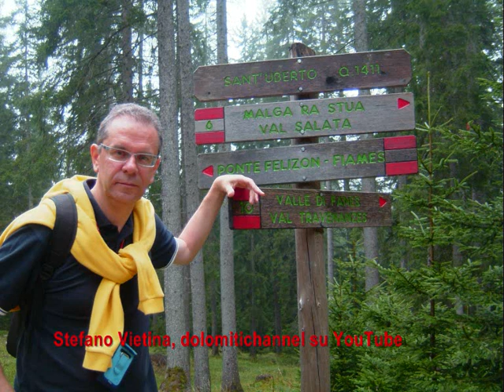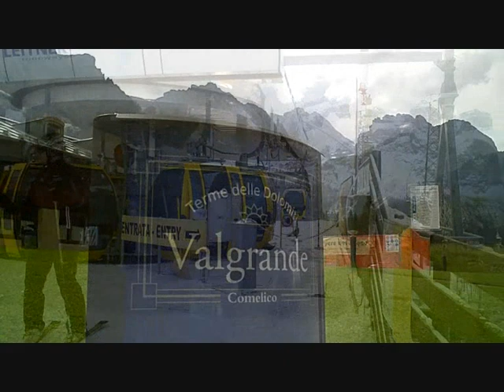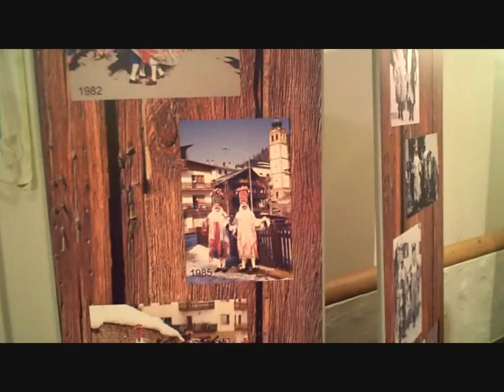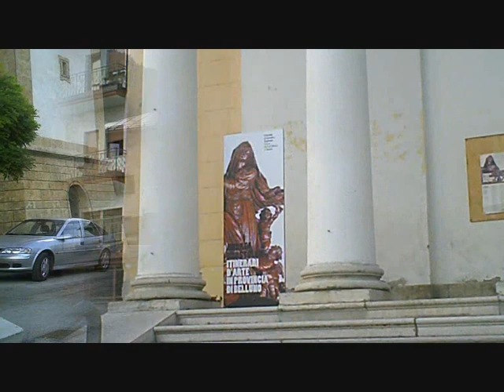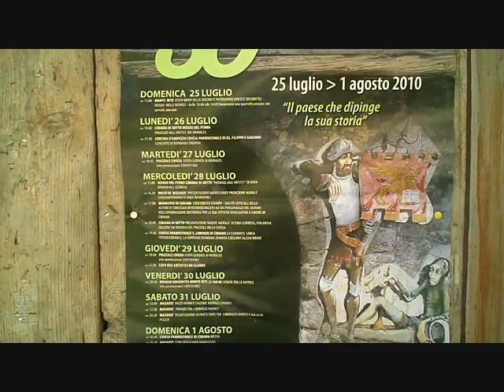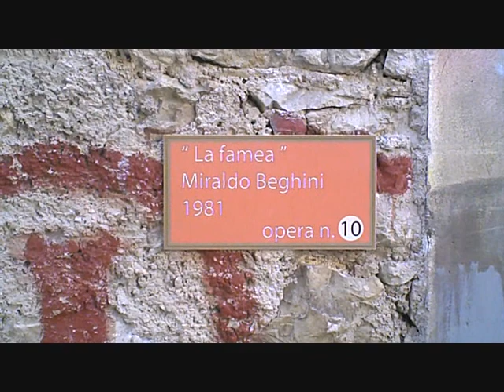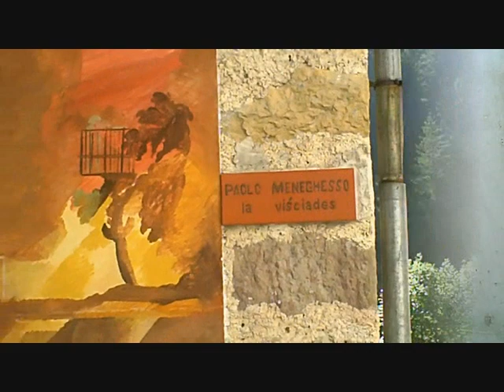Radio Belluno intervista dolomitichannel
Sabato 4 settembre RadioBelluno ha incontrato dolomitichannel. Donatella Boldo, dell'emittente bellunese, ha infatti intervistato Stefano Vietina, ideatore dell'iniziativa, per parlare di questo canale di video su youtube; del suo anno di vita; dei prossimi appuntamenti e delle prospettive; della pagina di fan su FaceBook dal titolo "dolomitichannel su youtube", che ha raggiunto i 1.900 fan in un mese di vita, ed altro ancora. L'intervista è andata in onda alle 11,30 ed alle 16,15, e la si è potuta ascoltare anche in streaming sul sito della radio In questo video le immagini del canale dolomitichannel accompagnano l'audio dell'intervista. Buon ascolto.